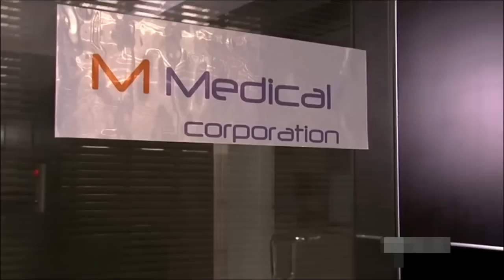Japan Movie Female Spy